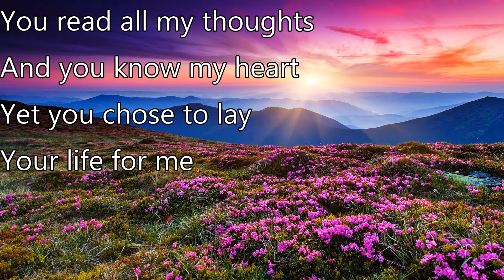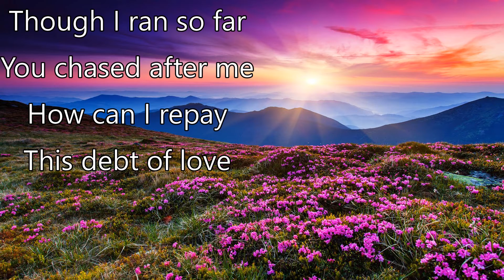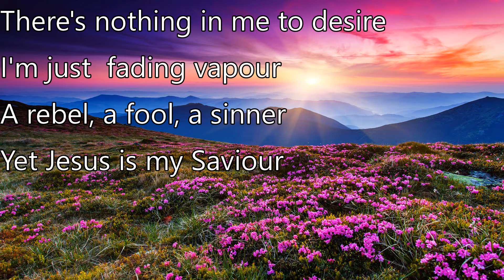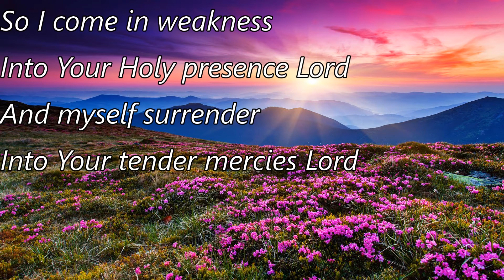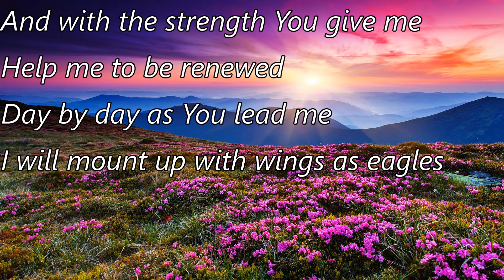Renewed (Lyrics video)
Lyrics & Music- Rebecca Rajan

You are not a God
Formed by human hands
You're the God who
Formed the universe
You read all my thoughts
And you know my heart
Yet you chose to lay
Your life for me

Ch. So I come in weakness
Into Your Holy presence Lord
And myself surrender
Into Your tender mercies Lord
And with the strength You give me
Help me to be renewed
Day by day as You lead me
I will mount up with wings as eagles

2) I ran towards Tarshish
Against Your holy wish
Yet You turned my life
Right back to You!
Though I ran so far
You chased after me
How can I repay
This debt of love

Ch) I will come in weakness.

Br) There's nothing in me to desire
I'm just a fading vapour
A rebel, a fool, a sinner
Yet Jesus is my Saviour
Would the clay command the Potter ?
Or creation their own Maker?
But here's the rebel, the fool and a sinner
Now made His son and daughter